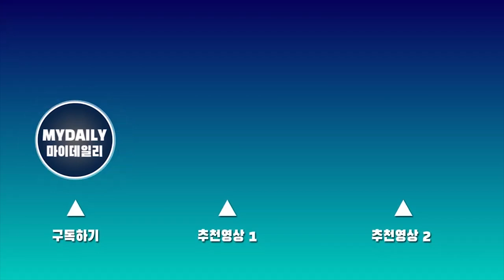[트와이스:TWICE] 입국하기 어렵네~ '공항은 수많은 팬들로 몸살'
걸그룹 트와이스(나연, 정연, 모모, 사나, 지효, 미나, 다현, 채영, 쯔위)가 1일 오후  월드투어 미국 공연을 마치고 인천국제공항을 통해 귀국했다.